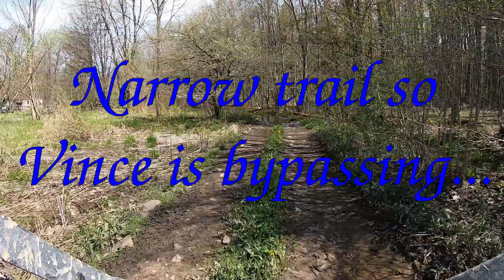OCATV Club Ride with Vince and Dan - 5/17/2020 Part 2 of 10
We head up to Orwell, one of the last times I will get to ride this trail because too many did not respect the land owner at the end of the trail.  He opened his driveway with a speed limit of 5 MPH, people couldn't drive that speed for 300 feet so he closed it.  Honestly, I don't blame him 1 bit!